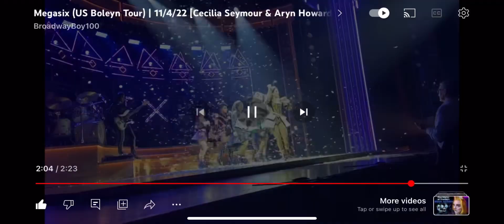My Six dream cast MEGAsix